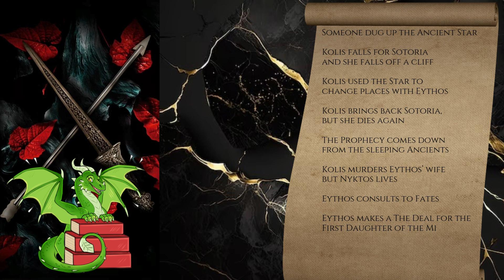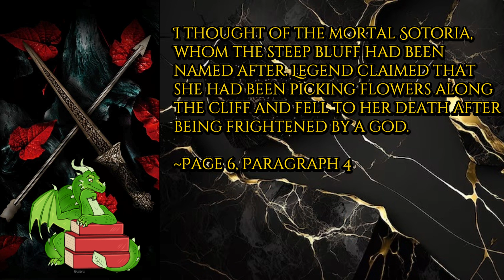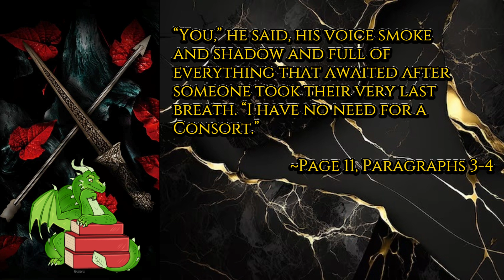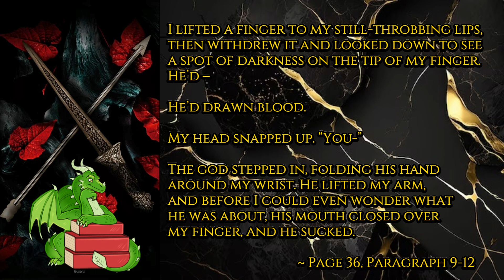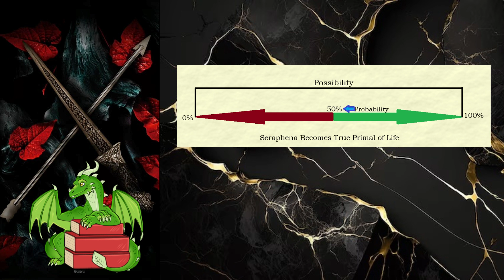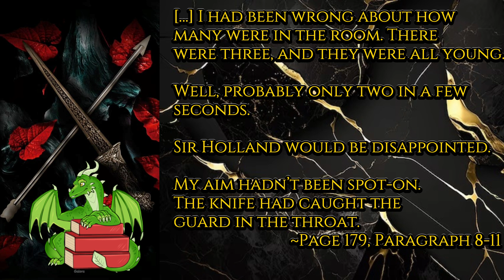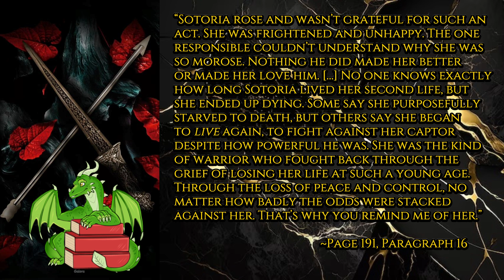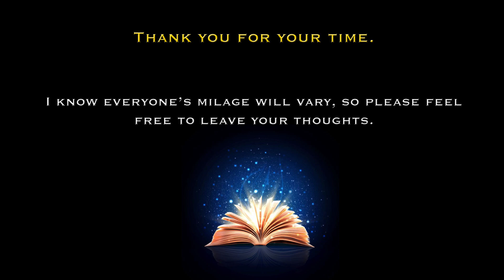Upon Reread: A Shadow in the Ember Part 1